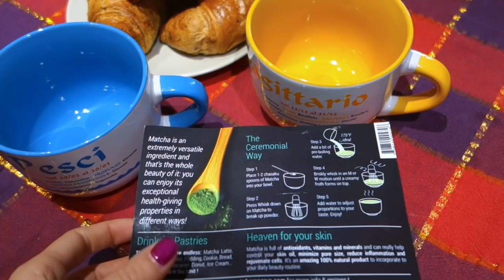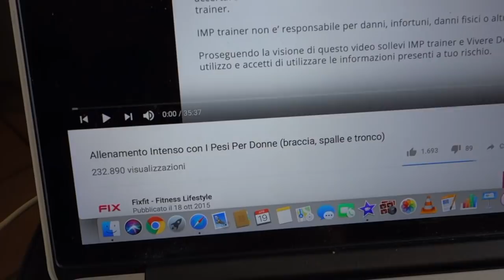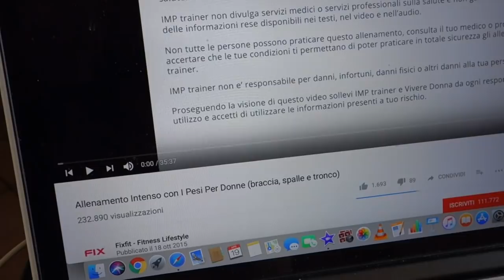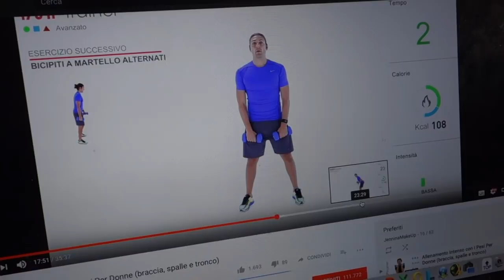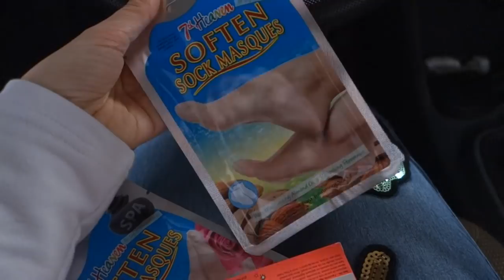A SCUOLA CON PENNY! 🐶 - VLOG 14 APRILE 2018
Buongiorno mondo! Nuovo vlog della scorsa settimana! Come sempre spero di avervi tenuto compagnia per un pò!😊

 Questi prodotti mi sono stati offerti da Darphin

Obiettivo per tutorial 50mm
Telecamera vlog
Ring Light
Memory card

iMovie
BeFunky e PicMonkey per le anteprime video